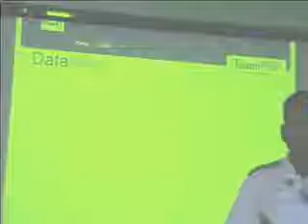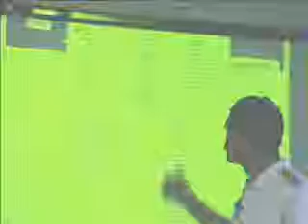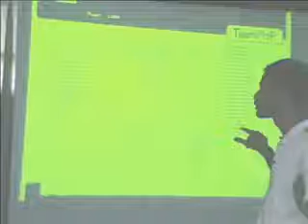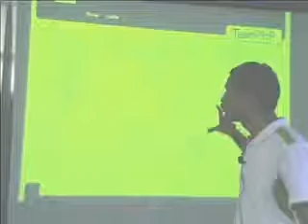Database and User Managment in Joomla @ SkillsCamp 2007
SkillsCamp is an ad-hoc gathering born from the desire for people to share and learn in an open environment. At SkillsCamp people, with knowledge to share, give training sessions. Each session will have both the video and screencast recorded to be edited and made freely available on the Internet for all to benefit.